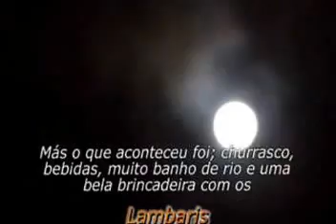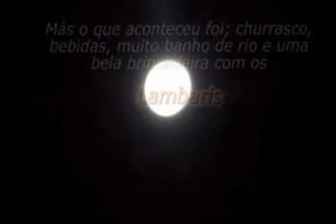Gamaepescaria "Brincando com os Lambaris"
Acampado no Mocotó, muita carne na brasa, caipirinha, banho de rio e brincadeira com os lambaris...